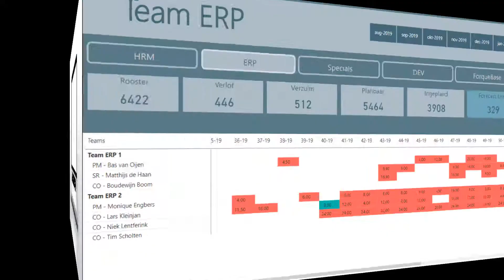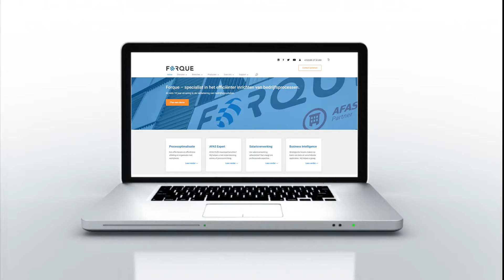Business Intelligence: Capaciteit rapportage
In deze video laten we een Power BI rapport zien waarin data uit verschillende AFAS Profit modules gecombineerd is met data uit Timewax.